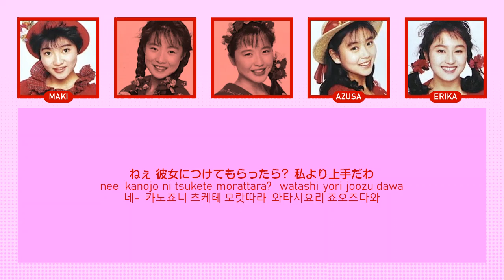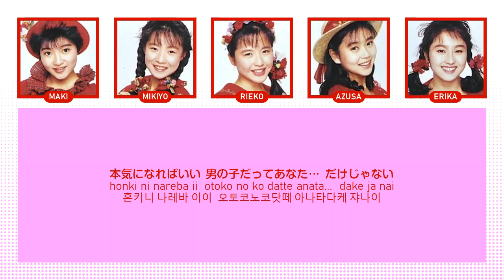CoCo - 雨のジェラシー (Ame no Jealousy) | JPN/ENG/KRN lyrics | パート割歌詞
CoCo 코코

雨のジェラシー
Ame no Jealousy (Rainy Jealousy)
비의 질투

瀬能あづさ Azusa Senou 세노 아즈사
三浦理恵子 RIeko Miura 미우라 리에코
大野幹代 Mikiyo Ohno 오노 미키요
羽田恵理香 Erika Haneda 하네다 에리카

90年代アイドル
90s japanese idol
90년대 일본 아이돌